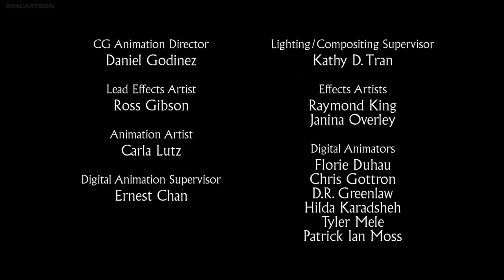END CREDITS || Kung Fu Panda The Paws of Destiny